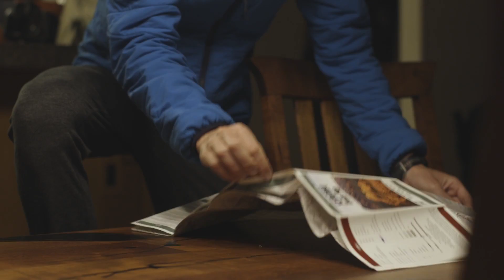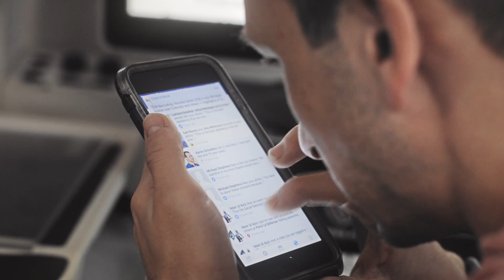Explore Connect Reflect Commit : RUN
The equipment is minimal. The venue is free and limitless. There’s no waiting for the tide or praying for a swell, no need for lift tickets or fresh powder, no wheels, no machinery, no license or permit. We just tie up our shoes, open the door and go.